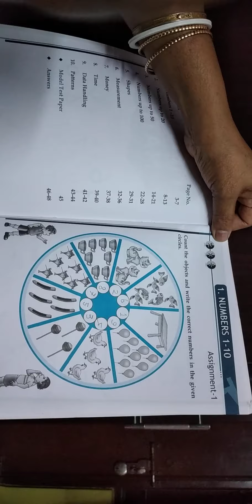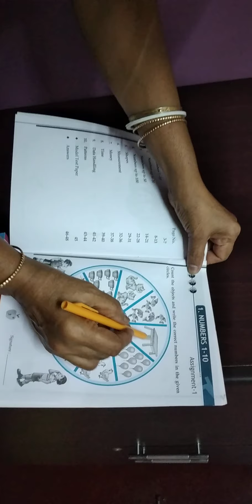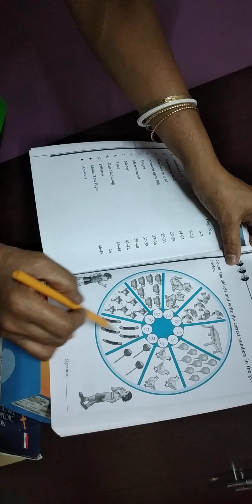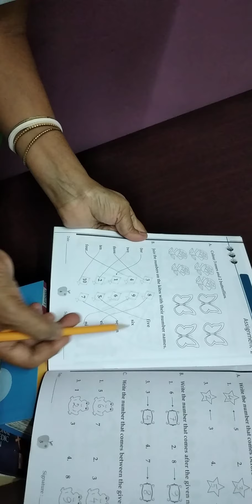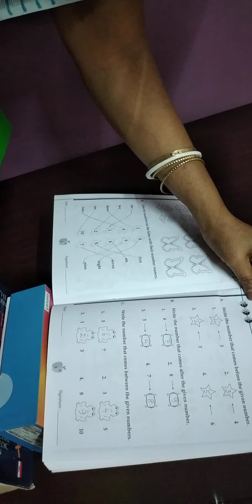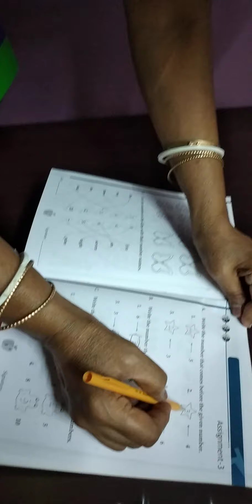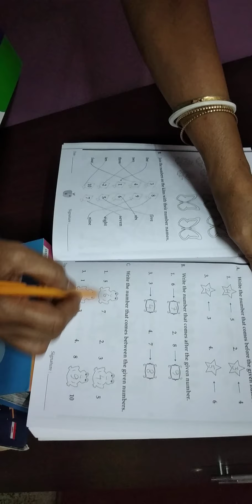MENTAL MATHS PAGE- 3-5 CLASS - KG DAY